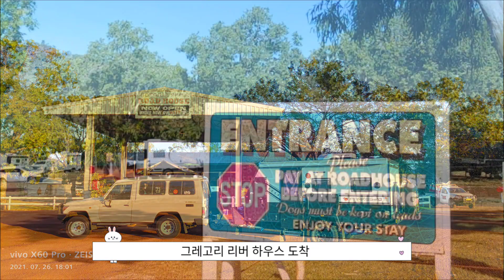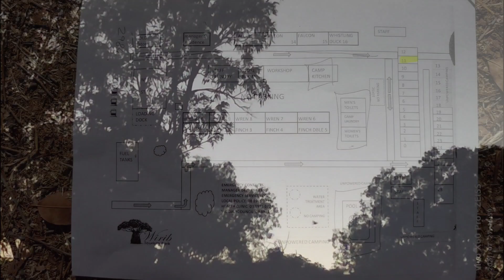캠퍼밴 여행 호주 해안 일주 DARWIN TO BROOME(서호주)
다윈에서 8일간 지내고 너무 더워서 브룸으로 떠납니다. 오늘은 그레고리까지 500여기로 갈 예정입니다. 그리고 북호주에서 서호주로 넘어갈 예정입니다. 주경계에서 코로나 신고를 했는데 북호주에서 14일 이상 머물고 와야 넘어 갈 수 있다고 해서 200키로 되 돌아가서 3일 더 머물고 넘어갑니다. 과일 채소 꿀 등 주경계에서 압수 됩니다. 가운데서 고생했네요.